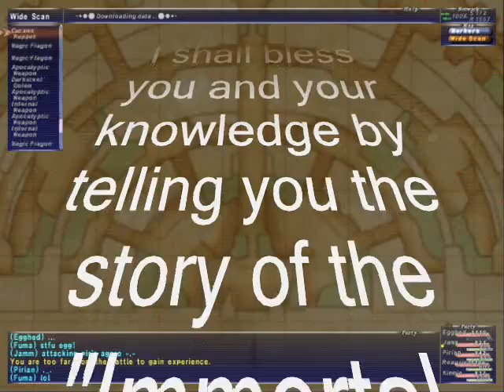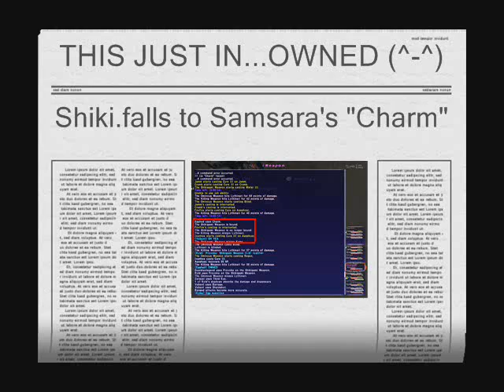FFXI: Samsara Vs. Shikigami Weapon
My linkshell Samsara claimed, Shikigami Weapon for 8 days stright!

Caitsith Server FFXI